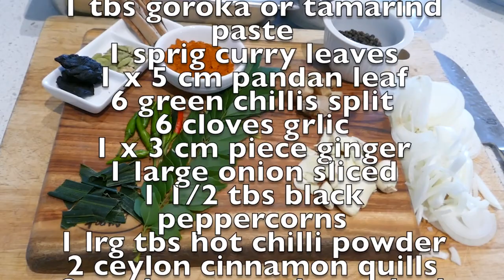Srilankan Black Fish Curry by Chef Peter Kuruvita | ICCA Dubai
Srilankan Black Fish Curry by Chef Peter Kuruvita

A hot and sour, peppery seafood dish that was originally developed as a way to preserve fish in the south of Sri Lanka which is now a picnic favourite of the country.